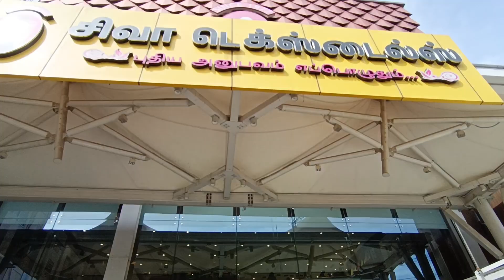Eid special shopping 😅🛍️🛍️ | Eid ul azha 2023 | Sharif Explorer অসম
Video title -